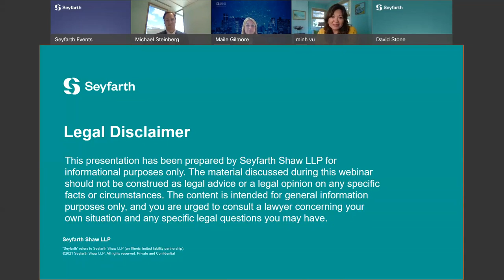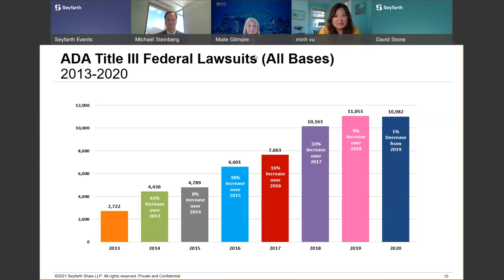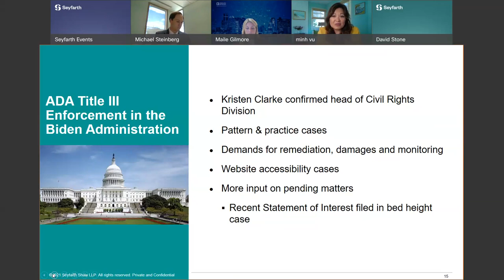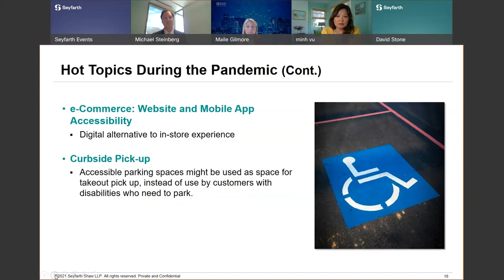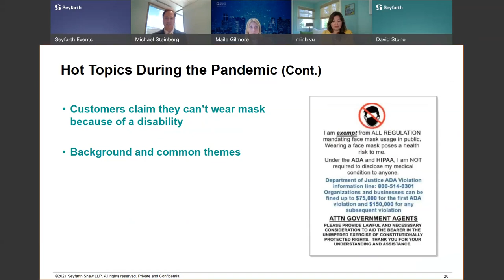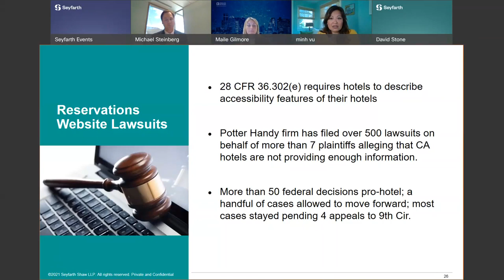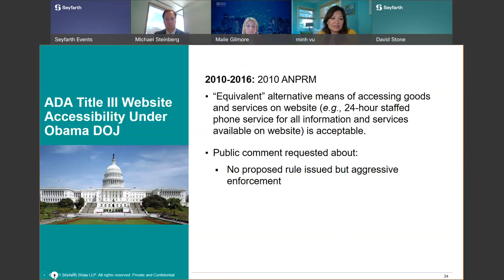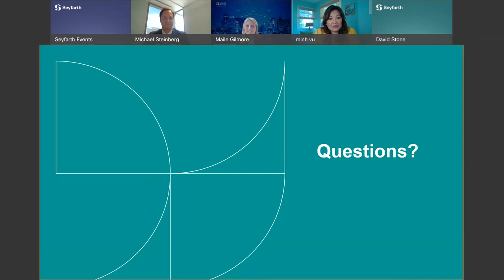Seyfarth Webinar: ADA Title III: Hot Issues and Litigation Trends - June 23, 2021